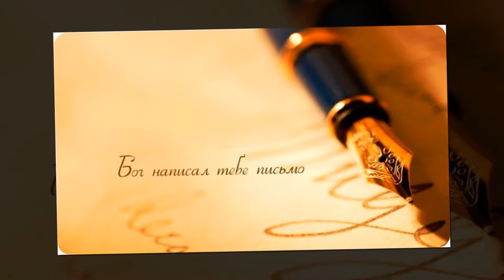Бог написал тебя письмо...